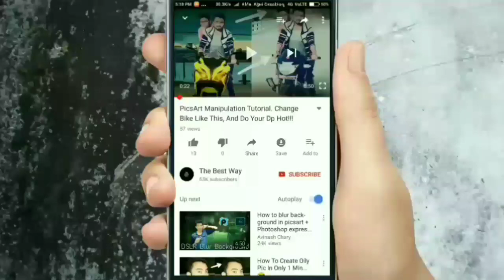Dil Mere Tu Deewana Hai || Suryawansham || Cover Song || By RJ Saurabh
Dil Mere Tu Deewana Hai
Suryawansham Movie
Covered By RJ Saurabh

Dil Mere Tu Deewana Hai Song Detail

Song : Dil Mere Tu Deewana Hai
Album : Sooryavansham (1999)
Singer : Kumar Sanu, Chitra
Musician : Anu Malik
Lyricist : Sameer